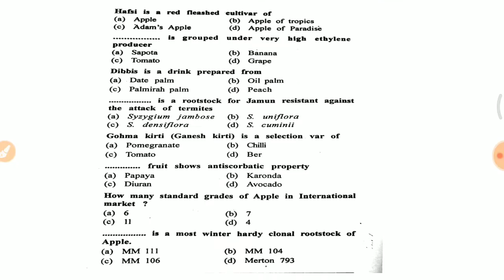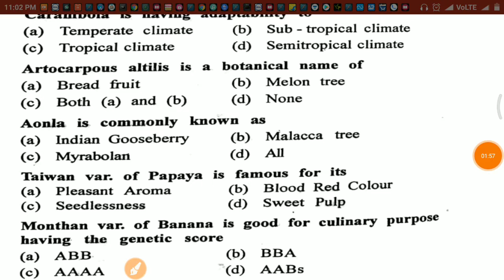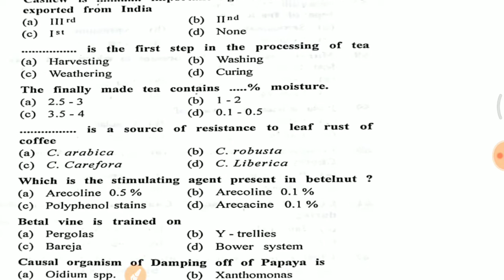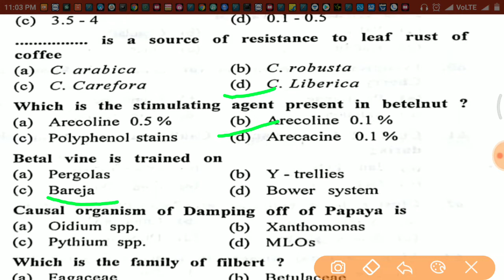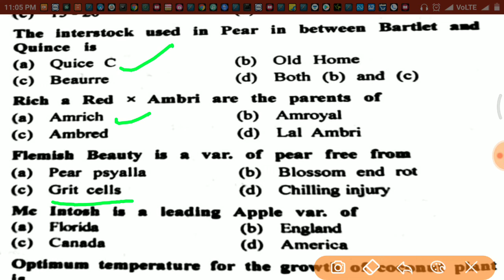Horticulture part -6 for icar jrf srf net and afo exam